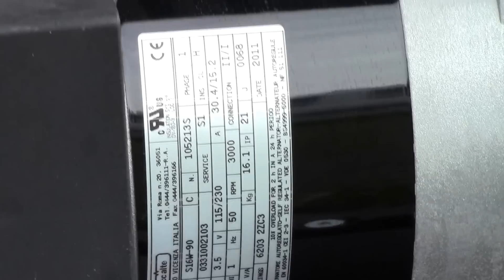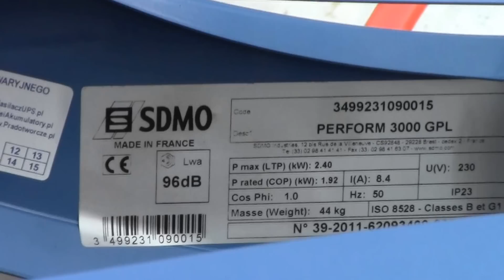Agregat prądotwórczy gazowy na gaz LPG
Agregaty gazowe przenośne i stacjonarne. Agregaty prądotwórcze gazowe, Agregaty na gaz LPG, Agregaty na gaz NG. Oferujemy sprzedaż. montaż, serwis